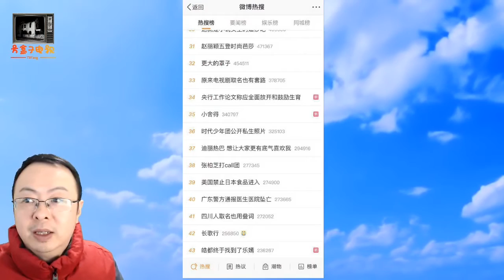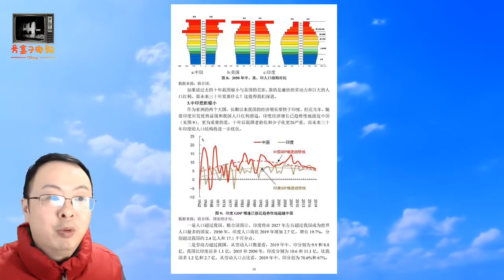央行工作论文不仅说了要多生娃，还说中等收入陷阱因文科生太多